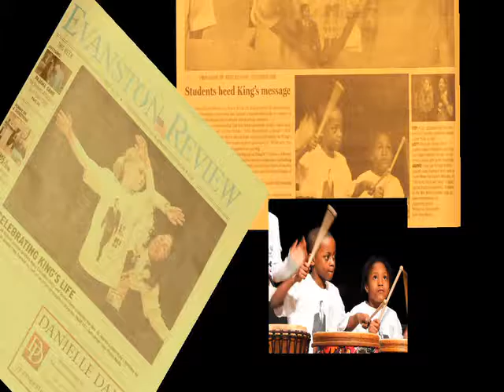The Bakari Shepard Story